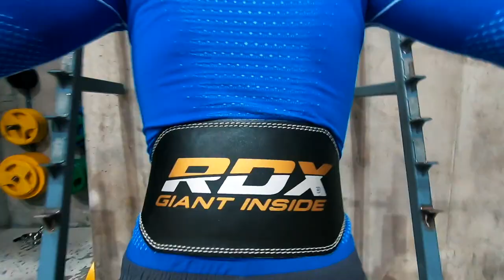Vlog 4 Lillehammer World Cup Samuel Costa & Aaron Kostner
Nordic Combined Athlets of Italy shows you how they train before the World Cup in Norway. Gym sessions, cross county sessions and skijumping sessions. At the end we have a special interview with the Athlets.